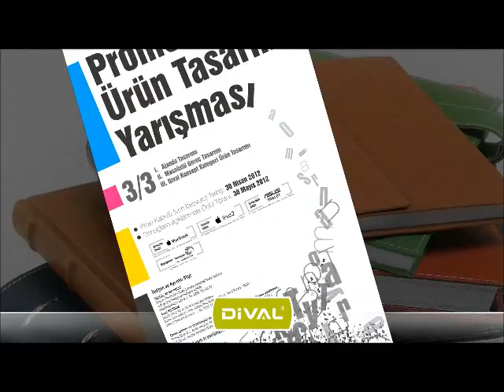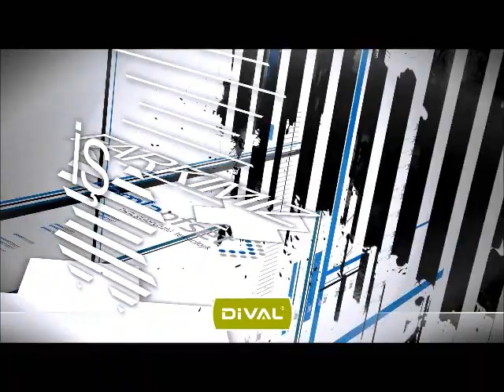Damla Ofset & Dival Ajanda Tanıtım Filmi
DİVAL, "Kağıda Kazandırılan Değer"
Alanında birçok yeniliğe imza atmış olan Damla Ofset baskı serüvenine 1984 yılında başladı. Damla Matbaacılık ve Ticaret adıyla küçük bir işletme olarak yola çıkan Damla Ofset, 1990 yılında aldığı ilk ofset baskı makinasıyla birlikte hızlı bir yükseliş grafiğini de çizmeye başladı. Anonim şirket unvanını alarak 1994 yılında, yeni matbaacılar sitesindeki yerine taşınan Damla Ofset, aynı yıl büyük ebat ofset baskı makinası ve kağıt katlama makinasını da makine parkına dahil etti. İlerleyen yıllarda, sürekli form baskı ünitesi, büyük ebatlı ve çok renkli baskı makineleriyle atılımlarını sürdüren Damla ofset, 2006 yılında Büsan Özel Organize Sanayi bölgesindeki yeni fabrikasına taşındı.
Yeni binasında da yatırımlarına devam eden Damla Ofset, 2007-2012 yılları arasında, Konya'daki en büyük kapasiteye sahip cilt tesisini, günlük 50 bin kitap ciltleme kapasitesine sahip Wohlenberg cilt hattını, günlük 100 bin dergi/broşür ciltleme kapasitesine sahip Müller Martini tel dikiş hattını, forma katlama ve fantazi katlama yapabilen MBO katlama makinasını, günlük 6000 ajanda 10 bin takvim ciltleme kapasitesine sahip Renz ciltleme makinasını, günlük 10 bin sert kapak cilt kapasiteli Kolbus sert kapak hattını ve 5 renkli Roland 700, ofset baskı makinasını yatırımlarına ekledi. Yüksek teknolojinin her aşamada uygulandığı Damla Ofset tesislerinde,  bu makine parkına hükmeden, kaliteli işlerin çıkış noktası olan deneyimli çalışan sayısı da 100'e ulaştı.
Makine yatırımlarının yanında markalaşma çalışmalarına da hız veren Damla Ofset'in bu çabaları sonunda 2006 yılında DİVAL doğdu.
Adını "mukavva üzerine sırma işlemelerle oluşturulan eski bir sanat dalı"ndan alan Dival, standart matbaa ürünlerinden farklı bir ürün yelpazesi oluşturarak, konsept ürünler, defterler ve ajanda başta olmak üzere promosyon ürünler pazarında yüzlerce ürün çeşidi ile yurtiçi ve yurtdışı müşterilerine hizmet veren bir marka haline geldi. Tamamı, Damla Ofsetin entegre tesislerinde, %100 yerli üretim olarak üretilen DİVAL ürünleri  malzeme, işçilik kalitesi ve estetiğiyle aranan bir konumdadır.Yurt içinde ve yurtdışında katıldığı uluslararası fuarlarda göz dolduran ürünleriyle dikkat çeken Dival, içerisinde yer aldığı sosyal sorumluluk projeleri ve geleneksel hale getirdiği tasarım yarışmalarıyla, hayallerini ve hayatın renklerini canlı tutmayı hedefliyor. Dival, kişisel ve kurumsal kullanıma yönelik faydalı, pratik ve kullanışlı ürünler üretmekte, büyüme hedeflerini de innovatif bir anlayışla güçlendirerek devam ettirmektedir. En ufak bir hatanın dahi kabul edilemeyeceği, kalitenin birçok bileşenden oluştuğu Dival tesislerinde ve üretiminde,  Ar-Ge çalışmalarına da önemli bir bütçe ayrılıyor.
El emeği, göz nurunun, teknoloji ile harmanlandığı Dival ürünleri, hayatı yansıtmakla kalmıyor, hayata değer katıyor, imaj katıyor. Her işin, ayrı bir sanat eseri olarak üretildiği Dival'de  bugüne kadar var olan müşteri merkezli anlayışımız gelecekte de müşterilerimiz için var olacak ve Dival, hayata değer katmaya devam edecektir.
"İŞTE Bizim farkımız, işimiz, gücümüz, sanatımız."
DİVAL